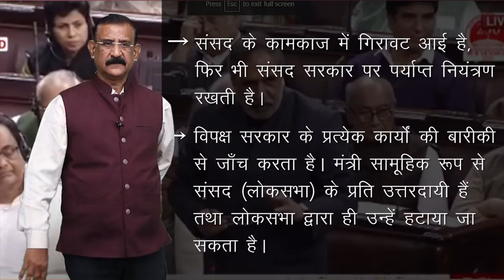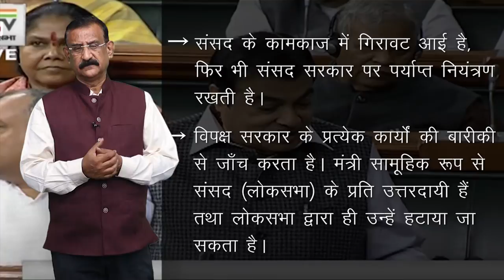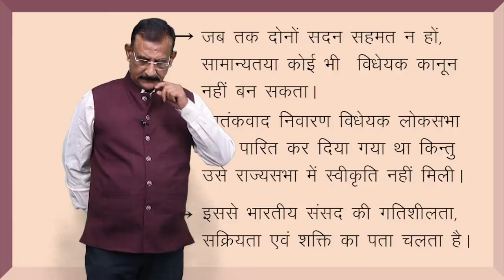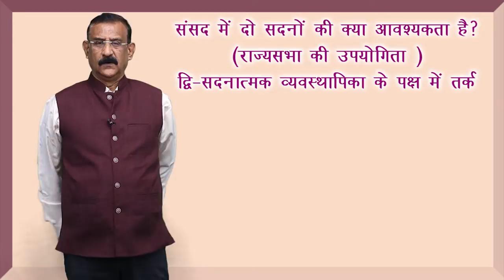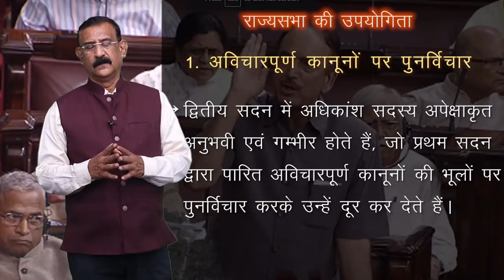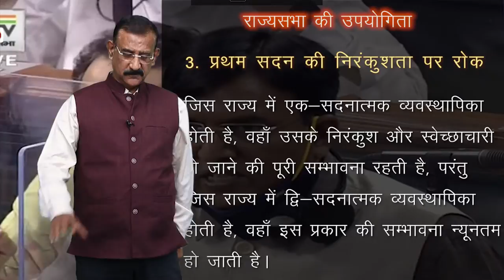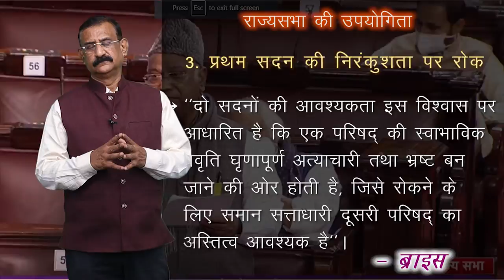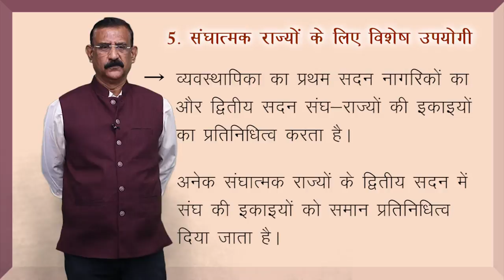CLASS 11th | POLITICAL SCIENCE | CHAPTER - विधायिका | LEGISLATURE